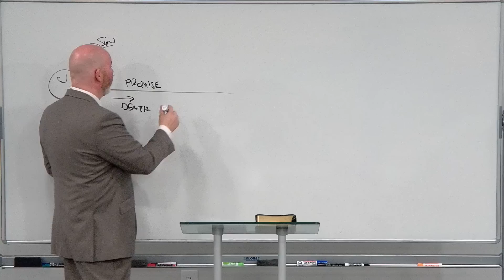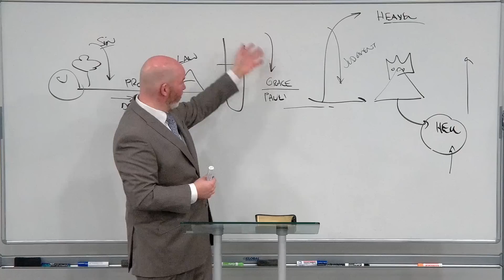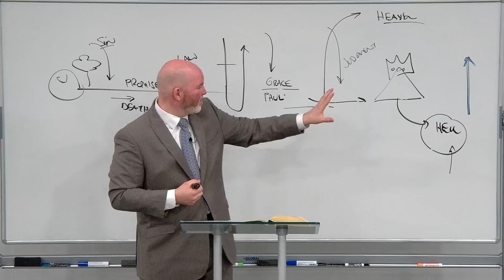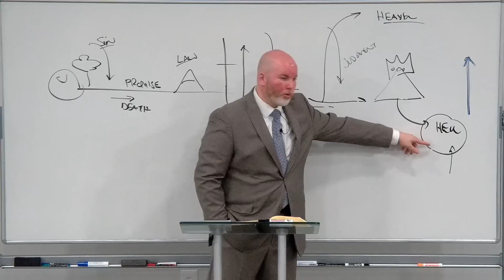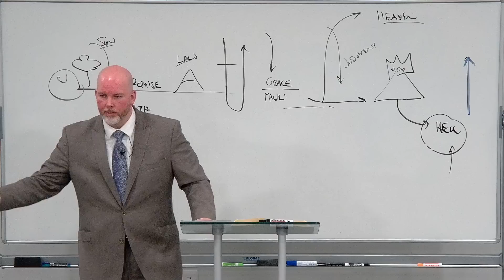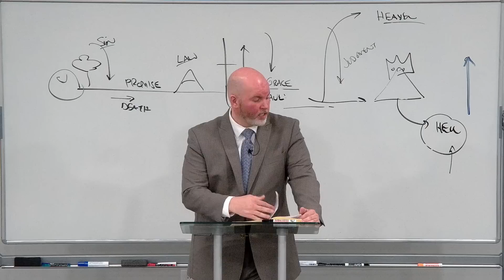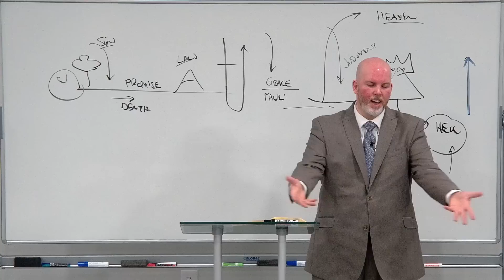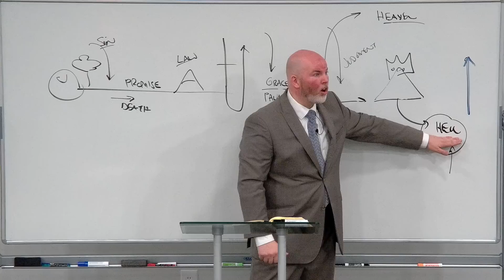No Hope In Hell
In this final lesson in our series of lessons on Universalism and Hell, we conclude our study. Does God's word say salvation is possible from within Hell? Is there hope in Hell? No, Universalism's final hope is false. Listen to "No Hope In Hell" to find out why.

Grace Ambassadors Bible Fellowship - October 8th, 2023